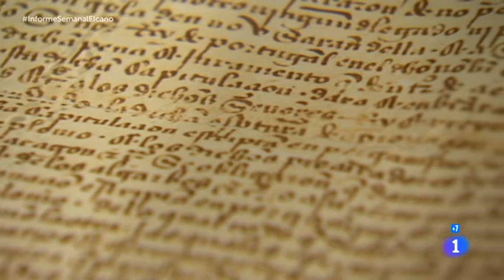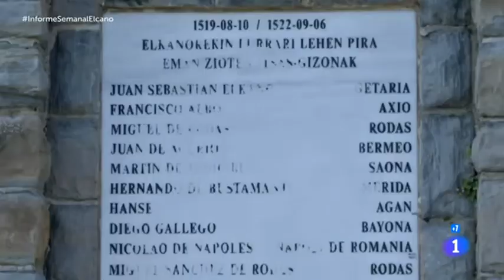La vuelta que cambió el mundo. Informe semanal 24/3/18